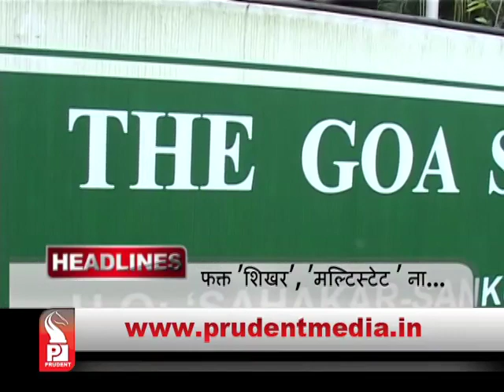Prudent Media Konkani Prime News 130915 Part 1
State Urban Co-Operative Banks under RBI scanner after NPA crisis, RBI suggests merger or investment in Govt securities, Embargo on 2 banks just a beginning.